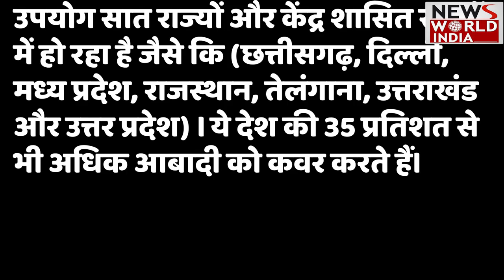Banking Fraud 2022: क्या आप Bank Fraud से बचाना चाहते हैं ? तो ये वीडियो आपके काम आने वाला है, देखिए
ऑनलाइन फ्रॉड होने पर घबराएं नहीं, तुरंत इस नंबर पर करें शिकायत !

India loses Rs 100 crore to bank fraud every day over past 7 years: RBI